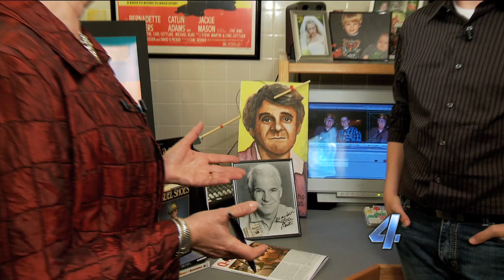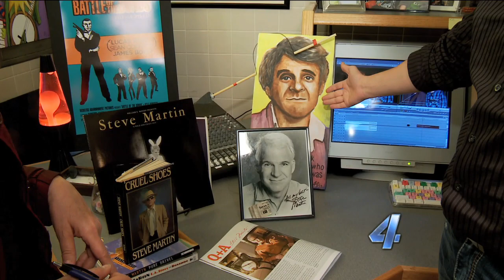Linda Cavanaugh interviews Lucas about Steve